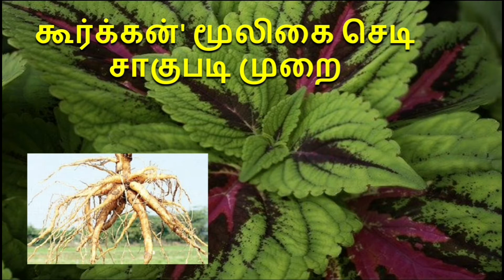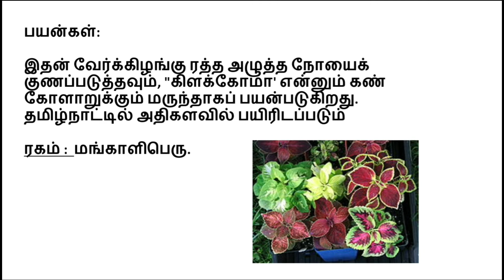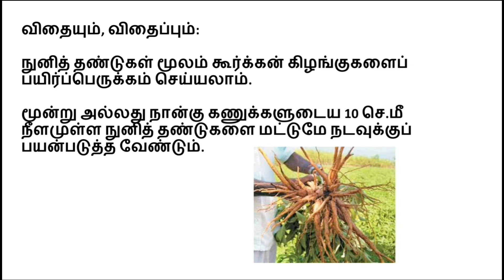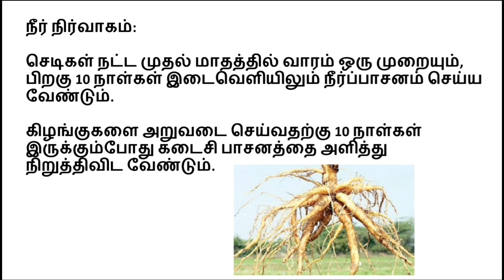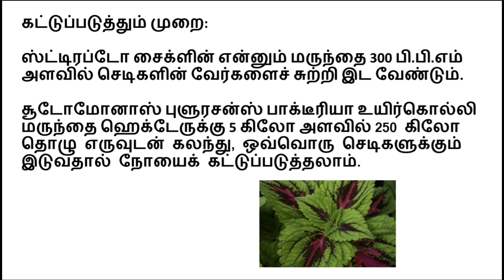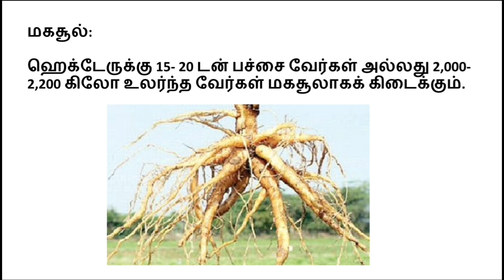கூர்க்கன் கிழங்கு மூலிகை செடி சாகுபடி முறை | அதிக லாபம் தரும் மூலிகை கிழங்கு கோலியஸ் சாகுபடி முறை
கூர்க்கன் கிழங்கு மருத்துவ குணம் கொண்ட ஒரு மூலிகைப் பொருள் இதை எவ்வாறு பயிர் செய்வது எப்படி லாபம் அடைவது என்பது பற்றிய முழுமையான விளக்கம்